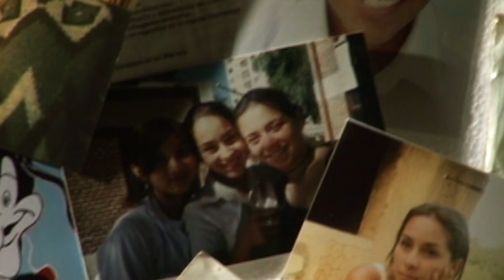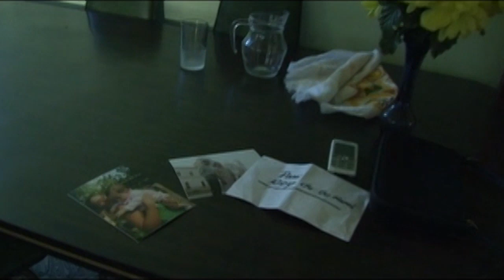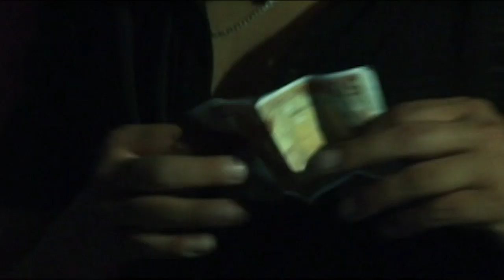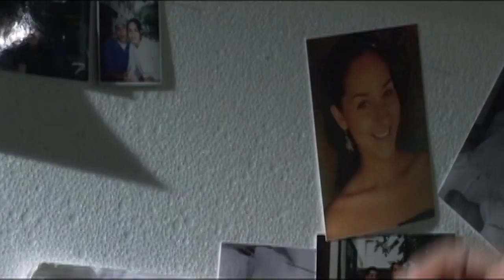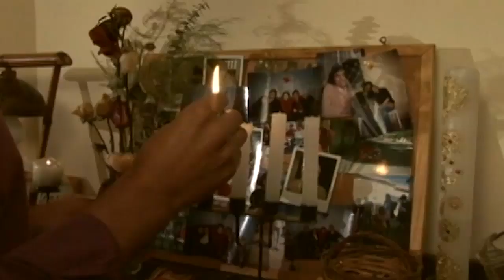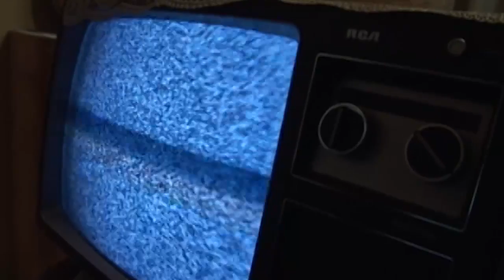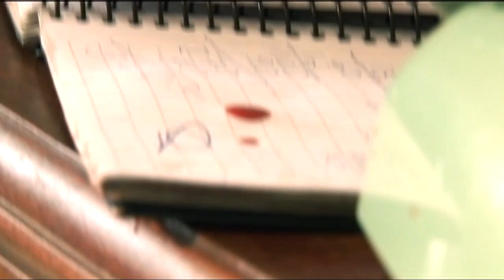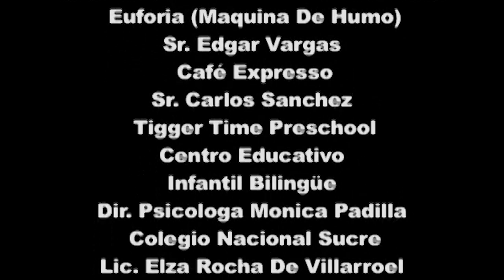IQUI, La Magia de los Sueños: Ajayu (2007)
Produccion: Walter Krpan
Dirección: Claudio Araya
Guion: Ramon Rocha Monroy
Fotografía: Angel Hinojosa
Sonido: Ickmar Pozo
Con: Janaina Huanca, Christian Castillo, Jorge Alaniz & Nelson Ustariz